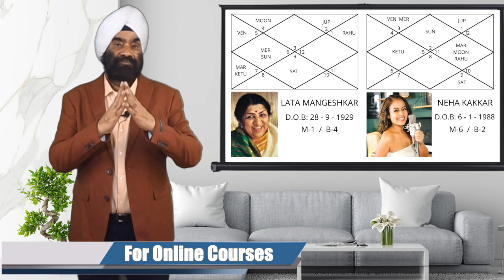Detailed Horoscope || Lata Mangeshkar || Neha Kakkar || Sun Star Astro Learning Aacademy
*Astrology,
*Numerology, and
*Vastu Sastra